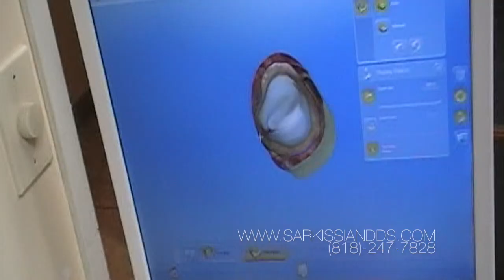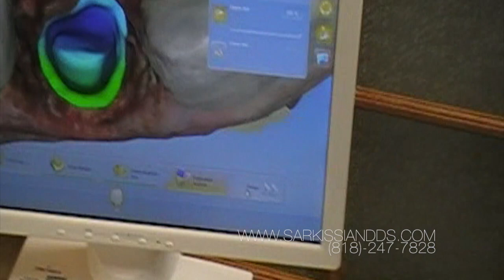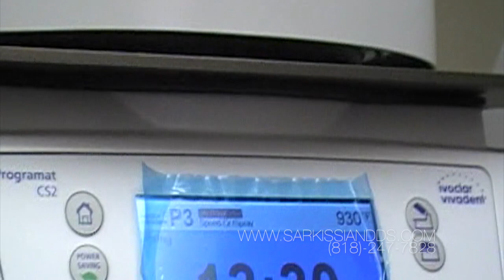Restoring a Broken Tooth Using The CEREC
In this video, Dr. Sarkissian restores a broken tooth with only the root left. Despite the fact that there was nothing left of the tooth, we chose to save it because the bone around the root was healthy and a bonded fiberglass post would create enough support for a CEREC, cadcam, porcelain crown. The patient left the office with a full smile :).
Music from: Music by Slaiman